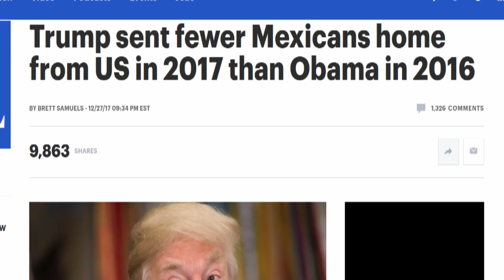Trump Deported Fewer Mexicans In 2017 Than Obama Did In 2016